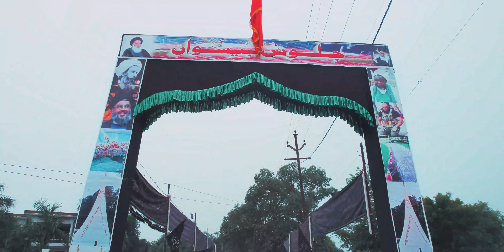Mujh Ko Ali Akbar Janaza | 29 Muharram 2023 Turabkhani Sultanpur | Anjuman Husainiya Qadeem Allahbad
Mujh Ko Ali Akbar Janaza Nahi Milta |  | Anjuman Husainiya Qadeem Allahbad | Juloos E Biswan 29 Muharram 2023 Turabkhani Sultanpur

Title - Juloos E Biswan 2023 Turabkhani Sultanpur
Nizamat - Zeeshan Azmi
Reciter - Anjuman Husainiya Qadeem Allahbad
Venue - Turabkhani Sultanpur
Date - 29 Muharram 2023
Organizer - Anjuman Panjetani Reg. Turabkhani Sultanpur
Video -   @AzadariChittora